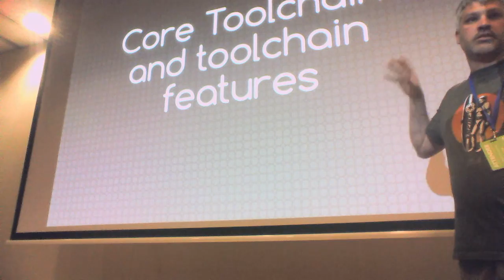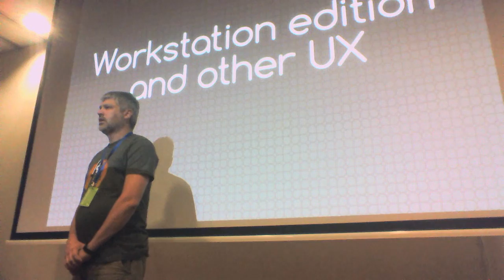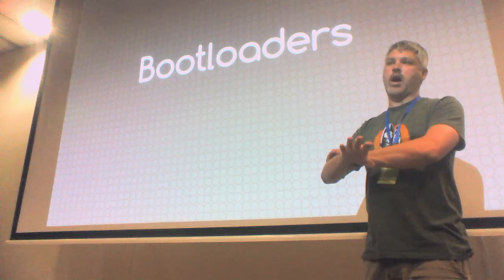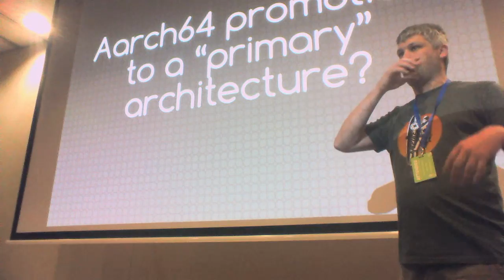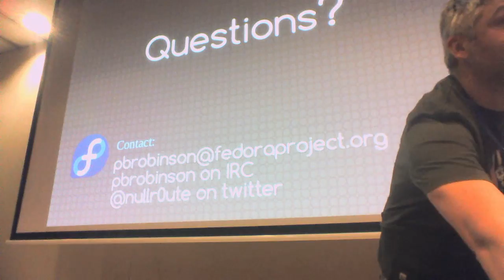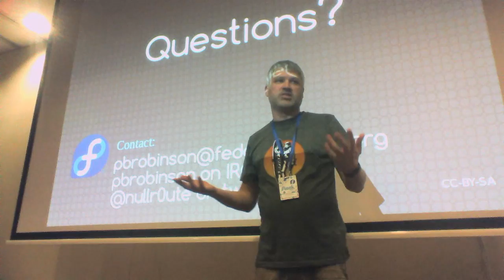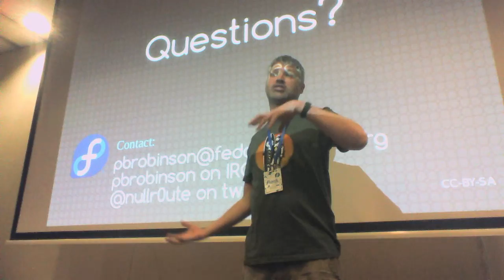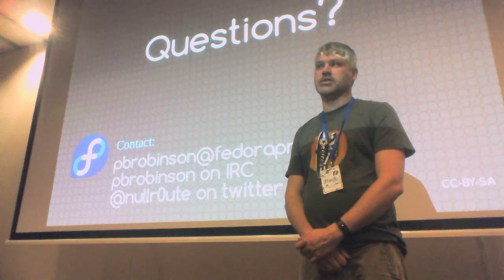Flock 2016 - State of Fedora on ARM and Aarch64 Architectures, Peter Robinson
The traditional ARM state of the union covering ARMv7 and aarch64, what we've achieved over the last year and what we plan to do for the next year.